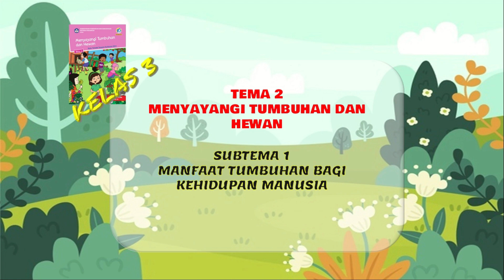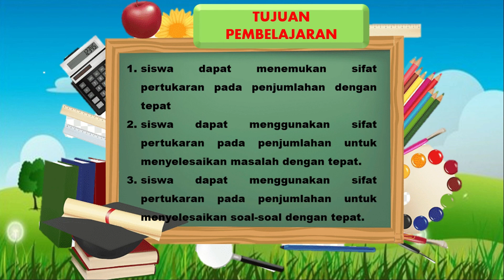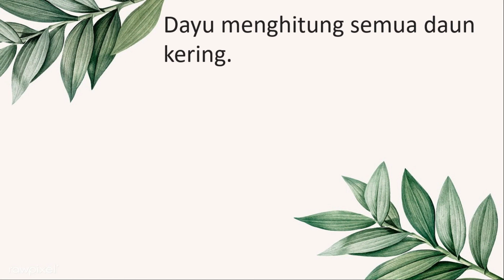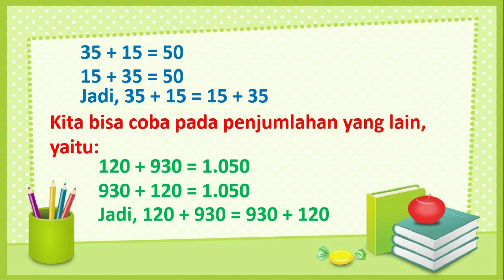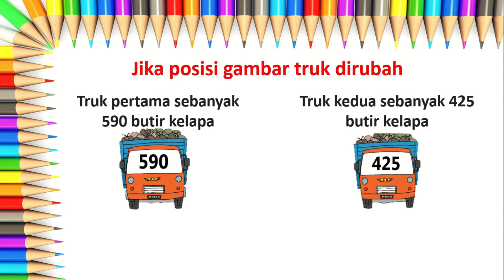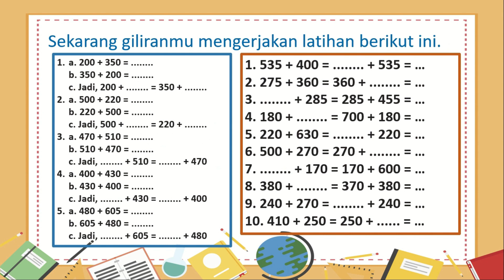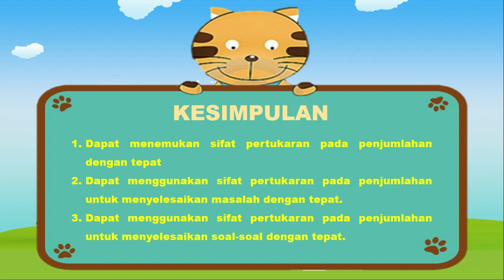Pembelajaran Kelas 3 Tema 2 Menyayangi Tumbuhan dan Hewan - Mupel Matematika